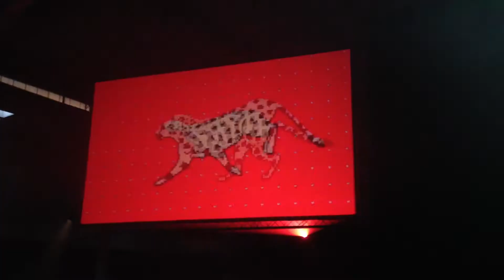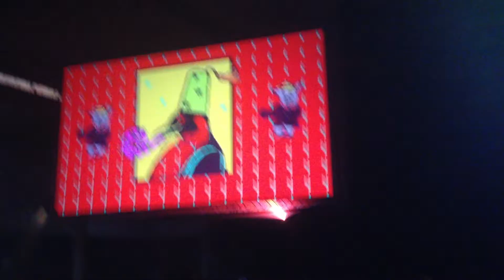Diplo 02 - Sonar Barcelona 2013 - Night 1